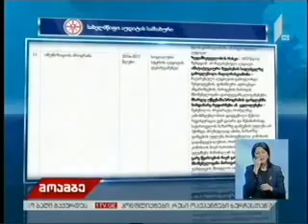17 01 2018 I არხი მოამბე 18 00